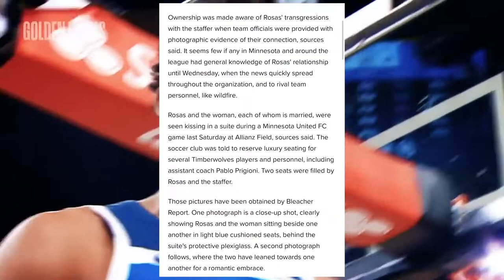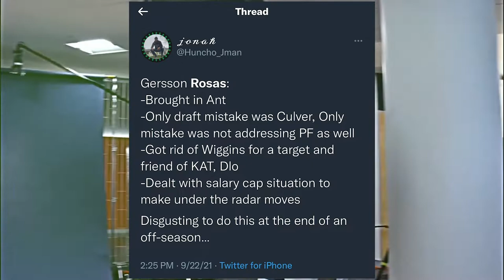The Timberwolves Are In TROUBLE! | Ball Fake Podcast Episode #64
In this episode, we discuss the recent firing of general manger from the Minnesota Timberwolves, Gersson Rosas, and how it will impact Karl-Anthony Towns future with the team and how this move will affect the whole organization going forward!